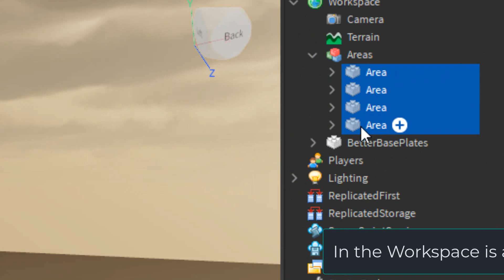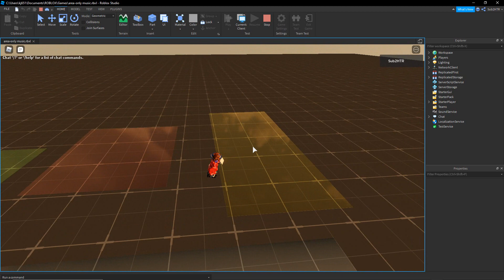How to Make AREA-ONLY MUSIC | HowToRoblox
In this video, I show you how to make AREA-ONLY MUSIC!